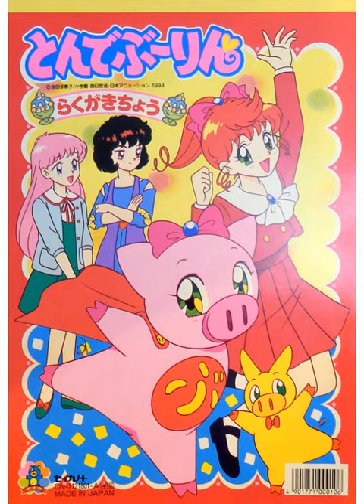Super Pig (2011/2012) Opening Theme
Here Comes The Endless Theme Season 12/13.
Coming In CITV On UK And YTV On Canada.